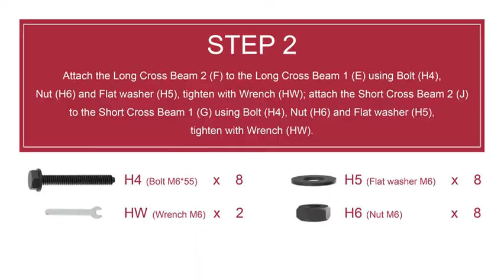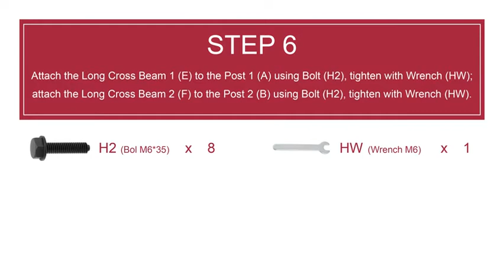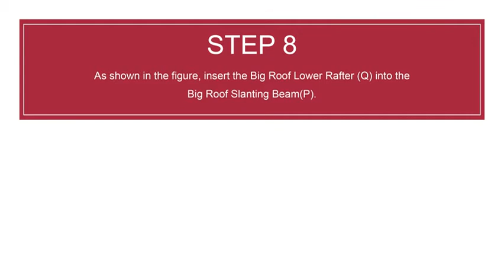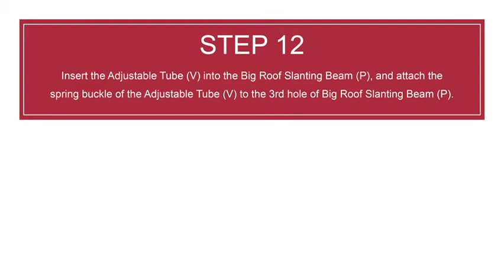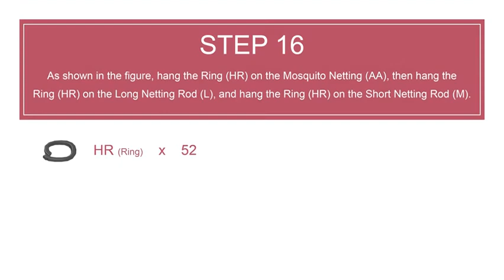[Assembly How-To] SummerCove Dark Gray 11 ft. x 13 ft. 2-tier Gazebo with Curtains